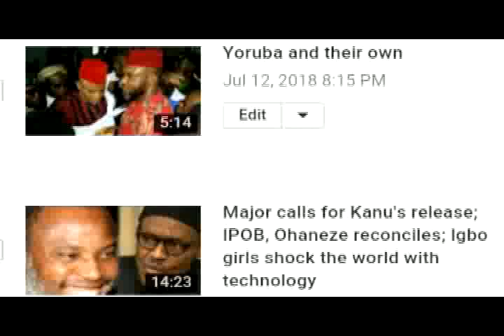Igbo girls rules the world. Wins gold medals in a worldwide contest.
Igbo secondary school girls emerges winner in a competition involving hundreds of countries. Thumbs up for these technology students. What an a. amazing fate.